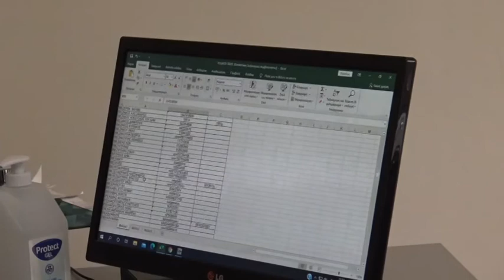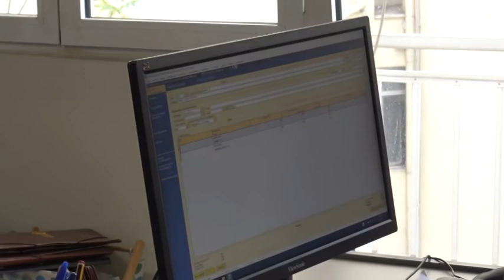Λάρισα: Παράταση αιτήσεων για τον 5ο κύκλο της επιστρεπτέας προκαταβολής εως 19/1/2021